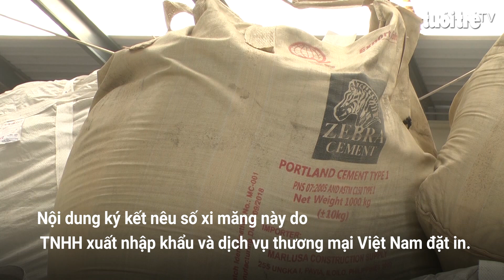Bắt giữ hơn 18.000 tấn xi măng giả nhãn mác, bao bì xi măng Long Sơn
Sáng 14-3, Phòng Cảnh sát kinh tế Công an tỉnh Thanh Hóa cho biết vừa bàn giao hồ sơ cho Công an tỉnh Nghệ An điều tra, xử lý theo thẩm quyền vụ việc một doanh nghiệp có dấu hiệu giả nhãn mác, bao bì xi măng.
Theo điều tra ban đầu, Công ty TNHH xuất nhập khẩu và dịch vụ thương mại Việt Nam, ở phường Phúc La, quận Hà Đông, TP Hà Nội có ký kết với Công ty cổ phần xi măng Vicem Hoàng Mai, Nghệ An để nhận xuất khẩu 21.000 tấn xi măng rời đóng bao sang Philippines. Nội dung ký kết nêu số xi măng này do Công ty cổ phần xi măng Vicem Hoàng Mai sản xuất, đóng gói. Nhưng tên, địa chỉ nhà sản xuất trên bao bì do Công ty TNHH xuất nhập khẩu và dịch vụ thương mại Việt Nam đặt in. Tuy nhiên, công an phát hiện trên bao bì lại ghi nhãn hiệu hàng hóa, địa chỉ của Công ty TNHH Long Sơn - nơi sản xuất ra xi măng Long Sơn (địa chỉ tại thị xã Bỉm Sơn, Thanh Hóa).
Làm việc với cơ quan công an, Công ty TNHH Long Sơn khẳng định lô hàng xi măng nêu trên không phải do công ty hoặc các đại lý, nhà phân phối của Công ty TNHH Long Sơn sản xuất, bán cho các doanh nghiệp trên.
Công an tỉnh Thanh Hóa phối hợp với hải quan, bộ đội biên phòng phát hiện, thu giữ tại kho của cảng Đại Dương và tàu Tân Bình 236 hơn 18.000 tấn xi măng rời do Công ty xi măng Hoàng Mai sản xuất, nhưng được đóng bao bì, dán nhãn mác của Công ty xi măng Long Sơn, tổng giá trị hàng hóa ước tính trên 20 tỉ đồng.